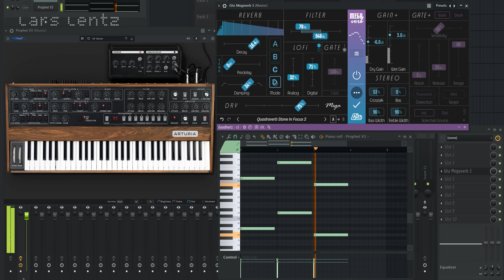Aphex Twin's "Stone In Focus" - continued attempts at recreating it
I tried some more on recreating Stone In Focus and learned some more things...
1. I can only really get the synth of Arturia's Prophet V3 to work for me. I tried the latest Prophet in Arturia's software synths and couldn't get it right. I'm sure there are other ways, but I haven't tried much yet as I have something that is working. It is really a basic synth sound though (00:41) so I'm sure another synth would do. Maybe the u-he synth emulation of the prophet could work and I might try it. You could probably get this basic sound out of Serum too, but I haven't tried yet.
2. The reverb makes the sound. I used Goodhertz Megaverb and it works great. I found that playing around with the filter is one crucial aspect of getting the sound right, as are adjustments of the analog and digital in the lofi section. I also think you can get this sound with a spring reverb that is adjustable maybe like Twangstrom or something similar. I tried in the past with Valhalla Vintage Verb and had some success in a previous video. I read where Richard said he likes springs and plates and the Quadraverb has that tinny sound to it and I read where he used it on Selected Ambient Works 85-92 so maybe he used it here too. The Megaverb has that quality to it like a Quadraverb so I made some presets that I think are close.
Key moments in the video:
00:00 synth on, reverb on, reverb is SIF2 preset
00:41 reverb OFF
00:55 reverb on again
01:12 reverb on, reverb changed to SIF preset
01:36 reverb on, reverb changed back to SIF2 preset
01:48 reverb on, adjusting sliders to get a different sound
If you can't see the settings or need anything, please let me know, and I'll get you what I can.